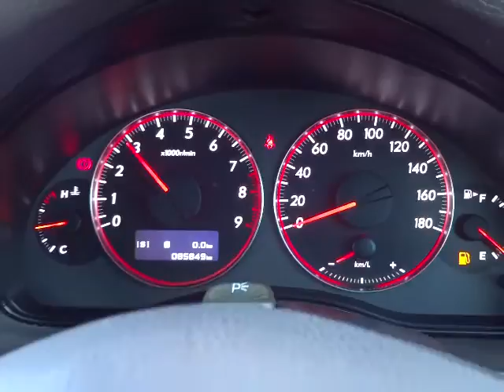スバル レガシィB4 2.0GT スペックB 4WD エンジン音 (A059)